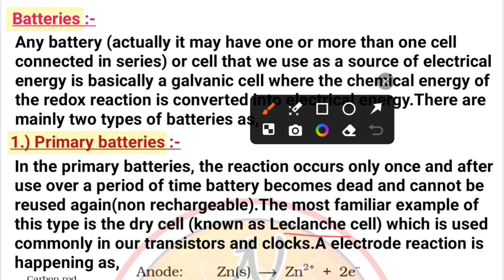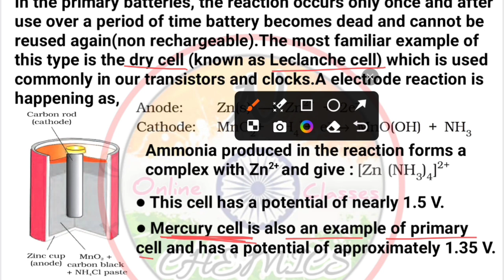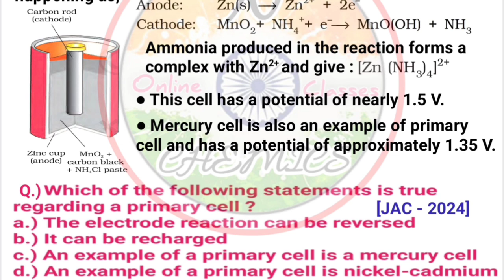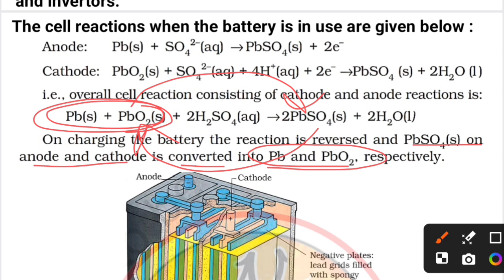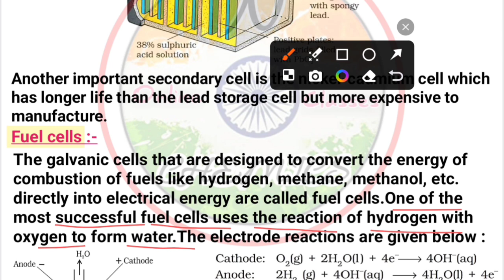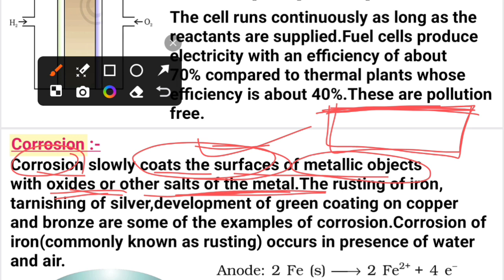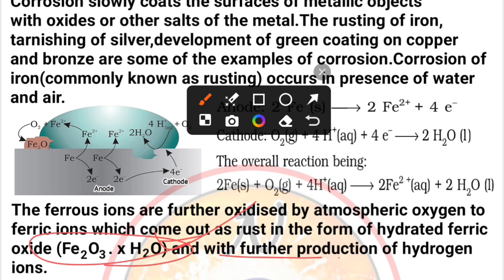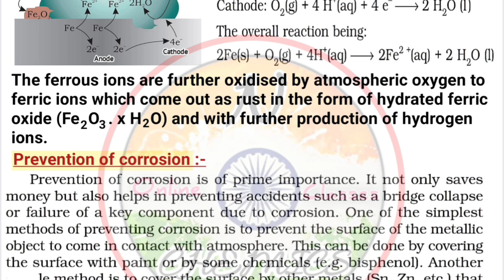Class 12th Chemistry | Chapter-2 | Electrochemistry-07 | JAC | CBSE Boards 2025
Class 12
class 12 chemistry 2025 board exam